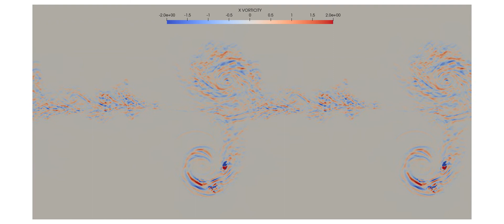Case 2, X-component of Vorticity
Fr^(-2)=0.5, Rc=0.5,  K=2pi. Fr is the Froude number, Rc is the core radius, and K is the transverse perturbation wavenumber.  The x-component of vorticity is averaged across the wave.   The x-component of vorticity is a cross-axis component.